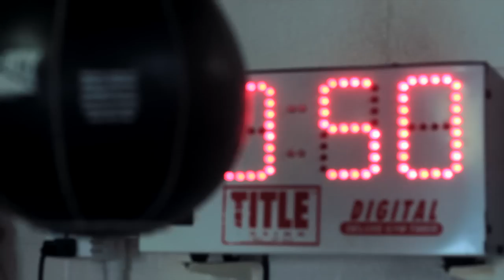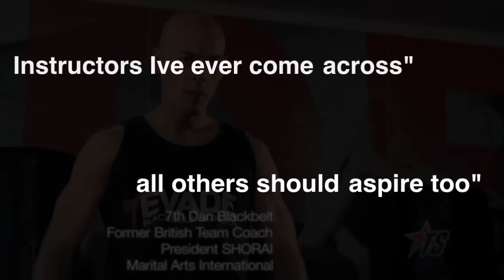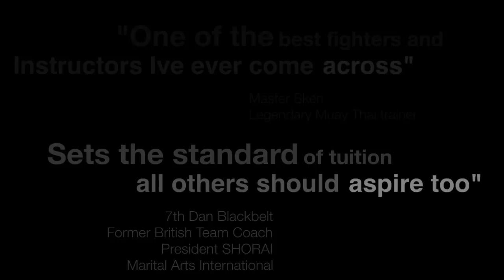Evade Blackbelt School - Hadfield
Welcome to Evade Blackbelt School.

For a free 10 day trial at my school, please

Best regards
Dave Breed